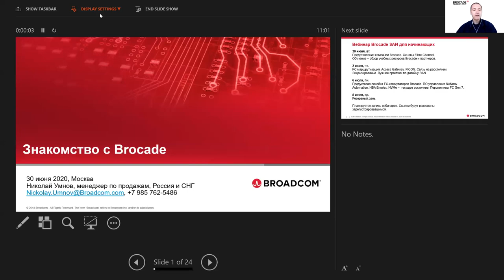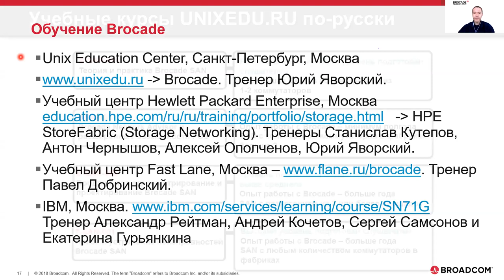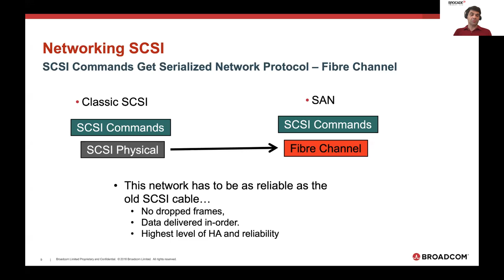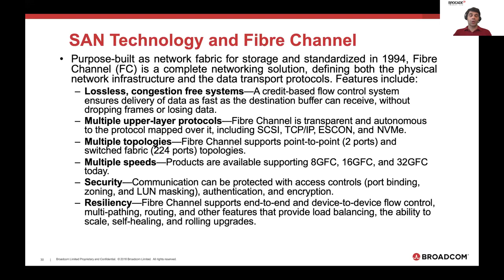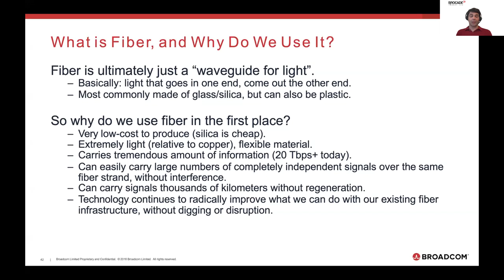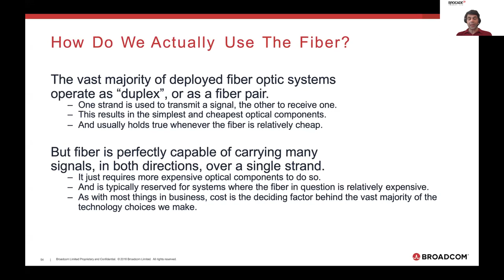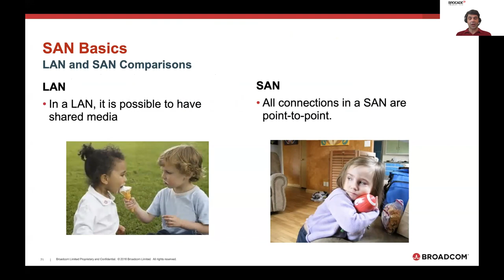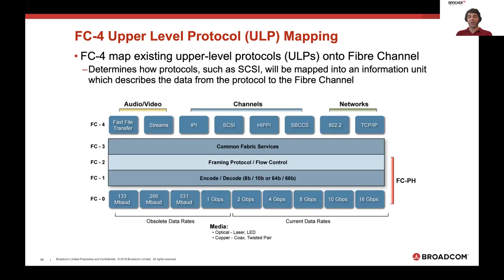SAN Basics 2020 part 1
Запись вебинара "SAN для начинающих"
часть 1
30 июня 2020 года